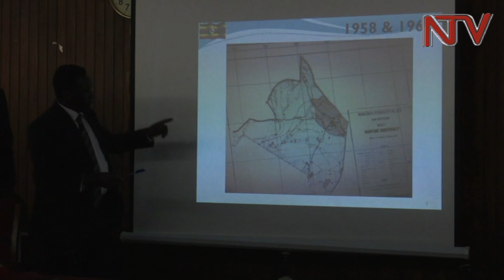NAPAK-KATAKWI BORDER ROW: Karamoja MPs question local govt minister's verdict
Members of parliament from Karamoja region have disputed the border demarcation between Napak in Karamoja sub region and Katakwi in Teso subregion. The MPs have declined the new demarcation contradicts the 1958 boundaries declared by British. The MPs say they will petition the speaker about this matter.  However, the leaders in the Teso sub region are accusing their Karamoja counterparts of politicising the matter for their own political gains.